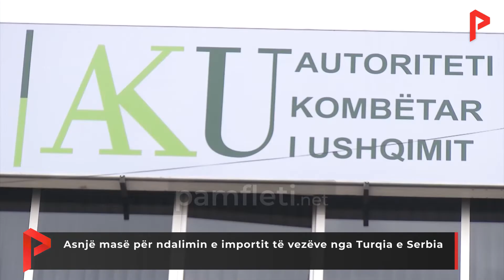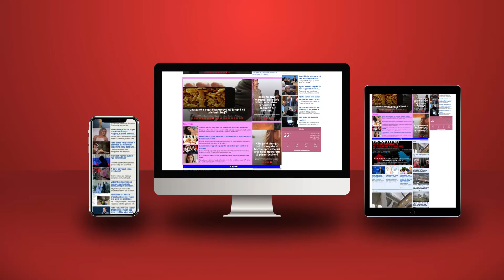Asnjë masë për ndalimin e importit të vezëve nga Turqia e Serbia